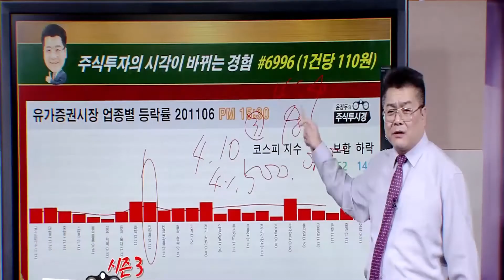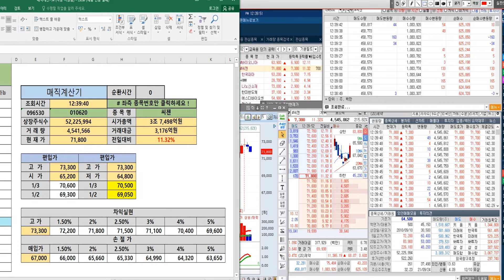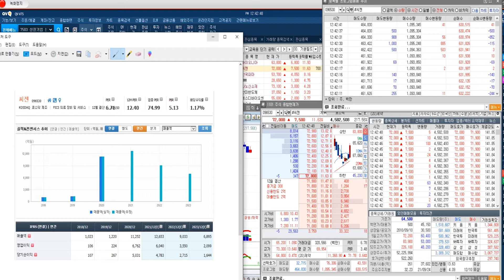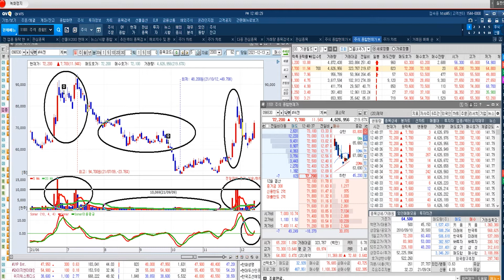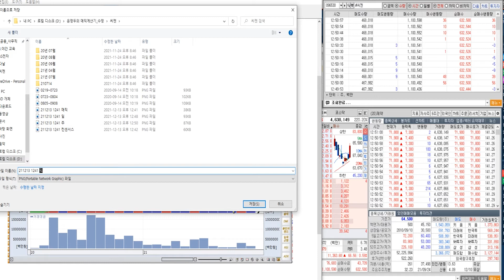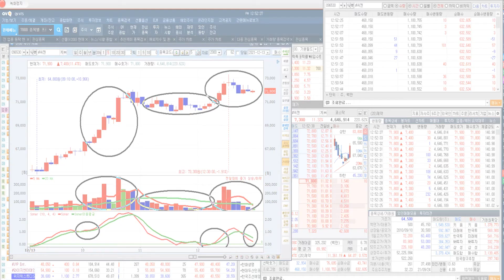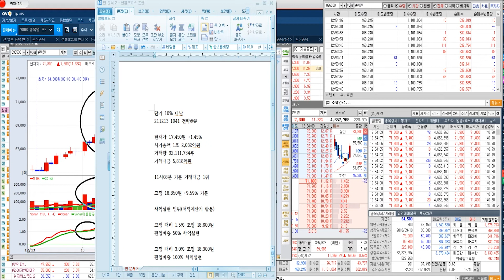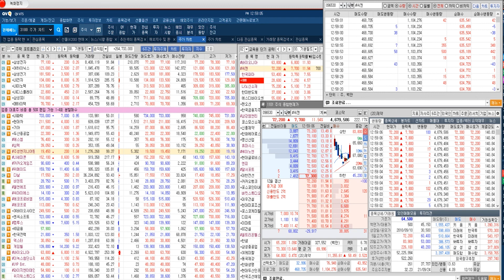[씨젠 주가 전략] 오미크론 변이 감염 가려내는 진단키트 개발 & 감염병 검사시간 2시간→1시간 단축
♣직장인 문자 1+1=198만원
◆13일 오전까지 선착순 30명

♣윤정두대표 생일 EVENT
1+1+1=396만 → 1+1=198만

♣LX세미콘 37%↑폭등
◆올해 영업이익 300%↑전망
◆디스플레이 수요 크게 증가

★2021년 12월 08일 17:03

★2021년 12월 07일 20:13

★2021년 12월 07일 10:45

★2021년 12월 06일 20:13

★2021년 12월 06일 12:06

◆애플카 협력 기대감
◆자율주행 전기차 협업 소식

★2021년 11월 15일 20:08

★2021년 12월 09일 20:14

★2021년 12월 08일 17:03

★2021년 12월 07일 20:13

★2021년 12월 06일 20:13

★2021년 12월 03일 20:17

★2021년 12월 02일 20:11

★2021년 12월 02일 15:30

★2021년 12월 02일 14:16

★2021년 12월 01일 20:09

♣다날 189%↑폭등

★2021년 12월 09일 20:14

★2021년 12월 09일 09:38

★2021년 12월 08일 12:52

★2021년 12월 06일 20:13

★2021년 12월 03일 20:15

★2021년 12월 03일 14:34

다날 씨아이에스 SK하이닉스 삼성전자 (1209)

시황 위메이드 LX세미콘 SK하이닉스 삼성전자 (1208)

삼성전자 SK하이닉스 LX세미콘 삼성전기 다날 주성엔지니어링 (1207)

삼성전자 SK하이닉스 LX세미콘 삼성전기 다날 주성엔지니어링 (1206)

다날 SK하이닉스 위메이드 에스엠 삼성전자 주성엔지니어링 (1203)

하이닉스 삼성전자 주성엔지니어링 현대차 (1202)

비덴트 삼성전자 다날 LG이노텍 삼성전기 SK하이닉스 (1201)

2021년 팍스경제TV ‘윤정두의 주식투시경 시즌4’
2020년 팍스경제TV ‘윤정두의 주식투시경 시즌3’
2020년 팍스경제TV ‘윤정두의 주식투시경 시즌2’
2019년 팍스경제TV ‘윤정두의 주식투시경 시즌1’
2018년 아시아경제TV ‘윤정두의 주식투시경’
2017년 한국경제 와우TV 종목의 법칙
2016년 SBSCNBC 성공투자 오후증시
2016년 서울경제TV ‘윤정두의 주식투시경’

2007년 대우증권 실전투자대회 7,681% 1위
2009년 NH선물 해외파생상품 실전투자대회 1위
2006년 삼성증권 실전투자대회 1위
2006년 현대증권 ELW 실전투자대회 1위
2003년 제일투자증권 실전투자대회 1위
2002년 메리츠증권 실전투자대회 1위
2001년 겟모어증권 실전투자대회 2위